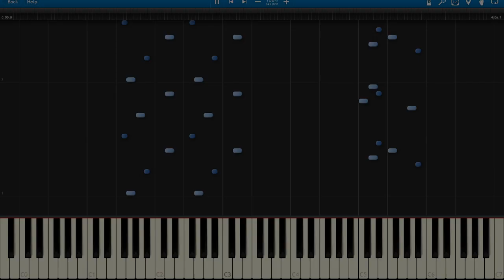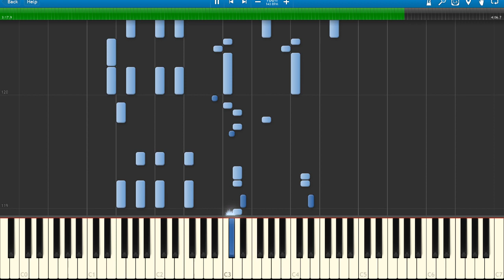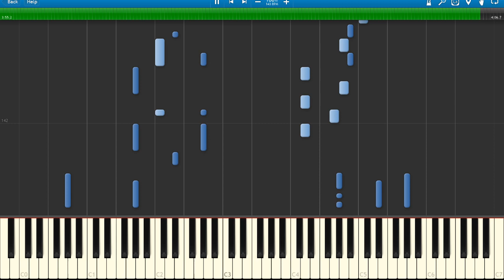♪ Icefield White Knight (Londrekia Piano) Tutorial (Under Night In-Birth)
This is a an Under Night In-Birth Londrekia Piano cover / tutorial. I use synthesia to show you how to play Londrekia's theme on piano. If you want to learn the music even better I highly recommend studying my sheet music.